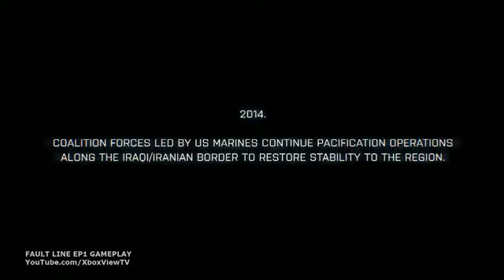Battlefield 3 - Fault Line Episode 1 Gameplay Preview (2011) BF3 FULL-HD286